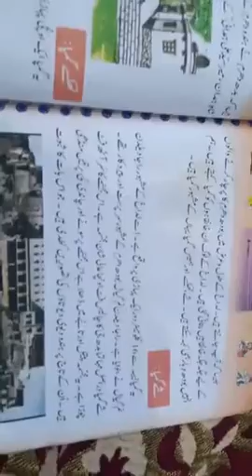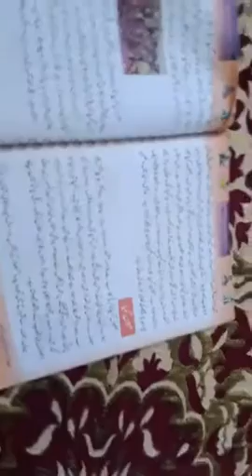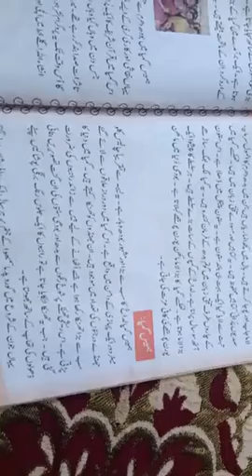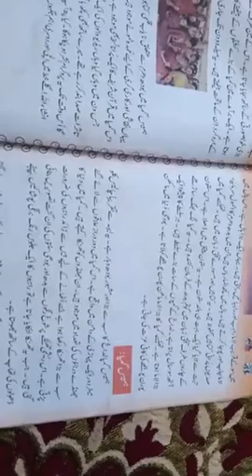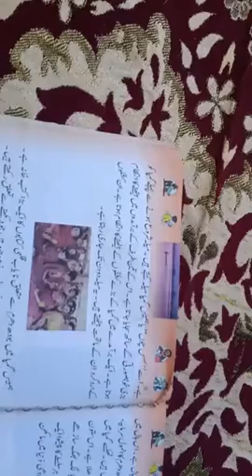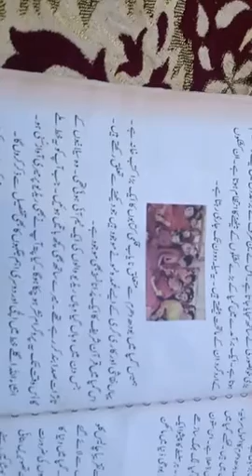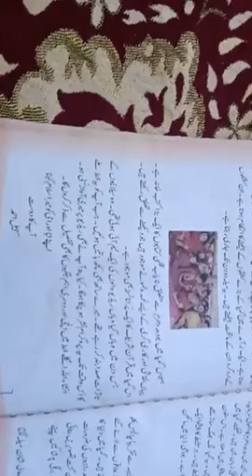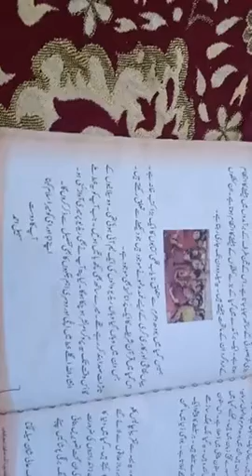Ladakh Se Aek Khat (lecture 03)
5th Pry.  Urdu